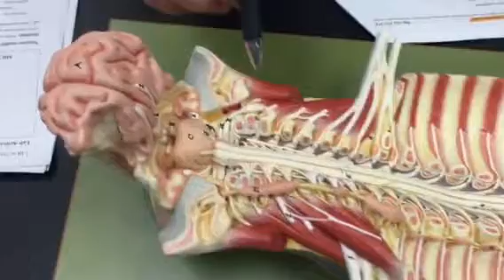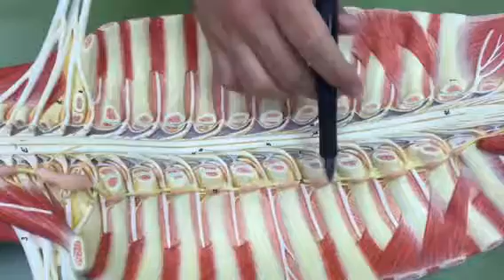Spinal cord with spinal canal 04/02/2015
THUMBS UP if you like the video and want to see more!